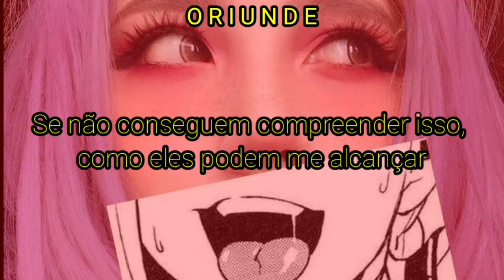duvido você não dizer pelo menos um "caralhoo" com a tradução dessa música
Gangster Paradise - Coolio (tradução/legenda)

L E T R A  O R I G I N A L

'Cause I've been blasting and laughing so long,
That even my mama thinks that my mind is gone
You better watch how you're talking and where you're walking
On my knees in the night saying prayers in the streetlight

Been spending most their lives, living in the gangsta's paradise
Keep spending most our lives, living in the gangsta's paradise

I can't live a normal life, I was raised by the streets
I'm an educated fool with money on my mind
Got my 10 in my hand and a gleam in my eye
And my homies is down so don't arouse my anger, fool
Death ain't nothing but a heartbeat away,
I'm living life, do or die, what can I say
The way things are going I don't know

Everybody's running, but half of them ain't looking
What's going on in the kitchen, but I don't know what's cookin'
They say I gotta learn, but nobody's here to teach memeio